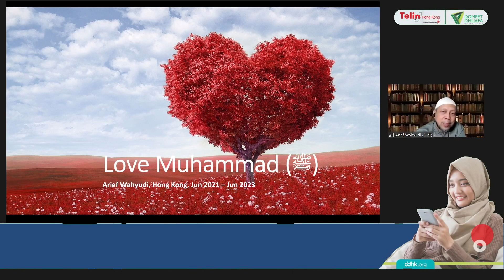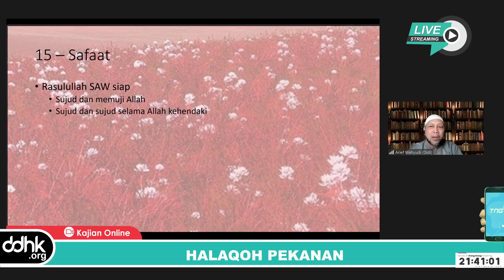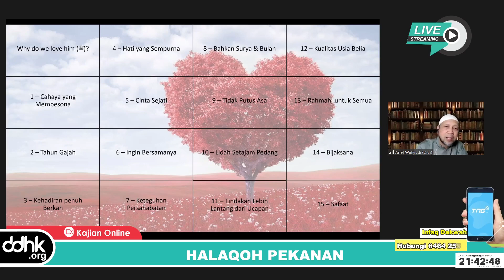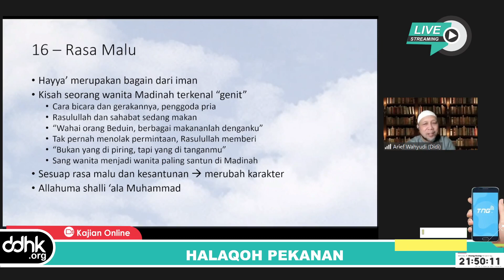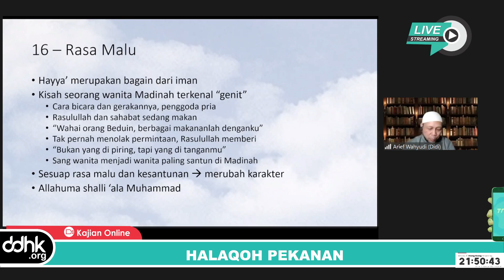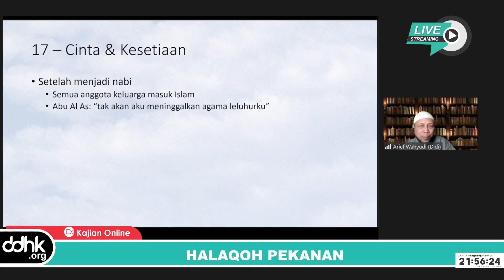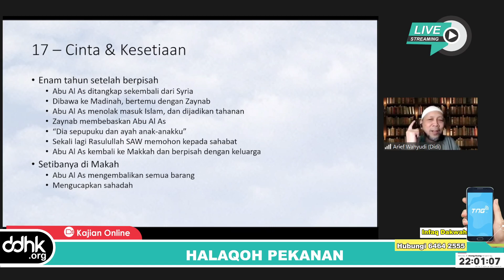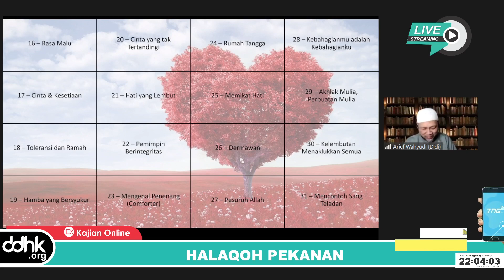Kajian Online DDHK "Sirah Nabi Muhammad SAW" Lanjutan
Sahabat, mari kita simak KajianOnline Pekanan DDHK dengan pembahasan Sirah Nabi Muhammad SAW (Lanjutan)

Facebook: Dompet Dhuafa Hong Kong